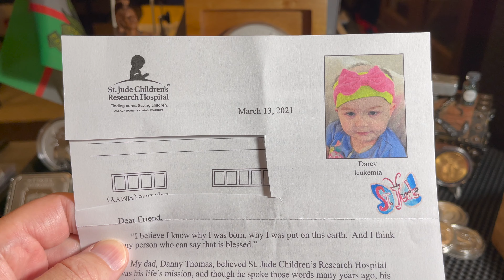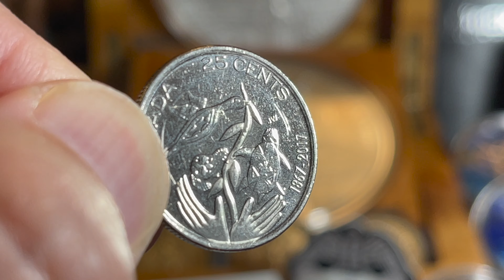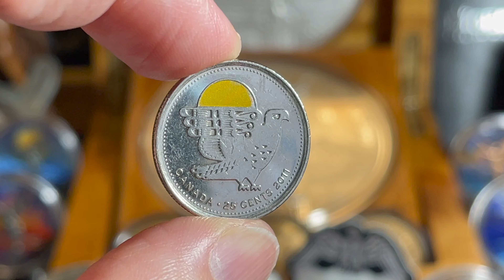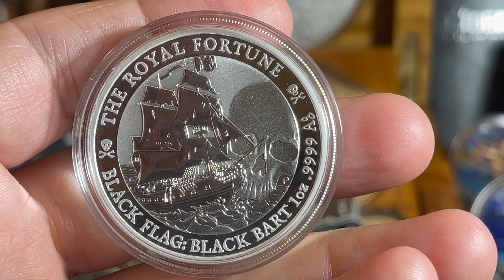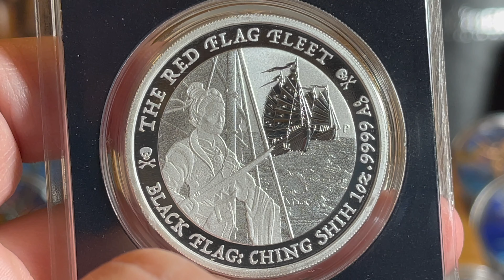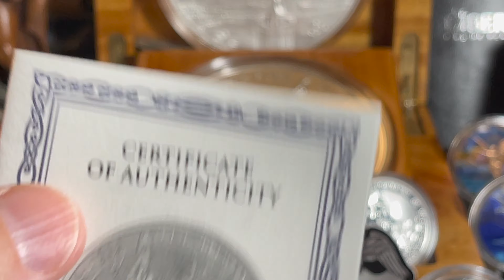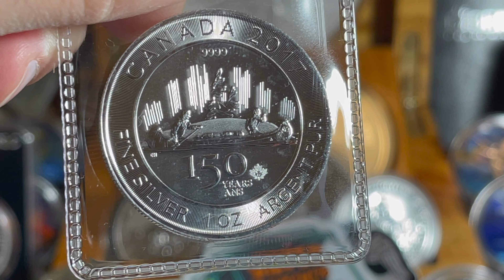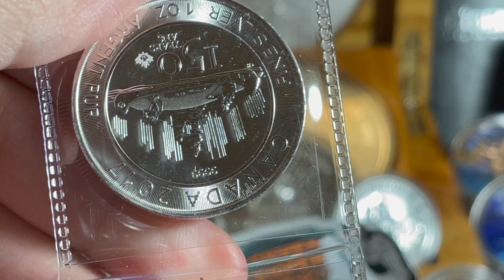💸Infinity QE Silver!!! Plus Black Flag, Allegories & More!!!🏴‍☠️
🌋Aloha everyone! Today we presented over 15 ounces of new Silver picked up this week!!! We started with the 5 oz Infinity QE silver round which is the first of "The Awakening Series".  Next we moved on to The Black Flag Series then the Allegories collection. The video concludes with a purchase from Silver Switch 176 consisting of five Canadian 1oz coins celebrating the 150th Anniversary of the Confederation Movement.  Channel mail this episode was Mailman AG and Miss Canadian Scrapper.

Coins presented in the video & mintages:
2011 Canada 🇨🇦25 cent Peregrine Falcon coin - 6,250,000 minted
2017 Canada 🇨🇦150th Anniversary 1 oz Silver Coin (5) - 250,000 minted
2017 Canada 🇨🇦25 cent Hope for Green Future coin - 20,000,000 minted
2019 Poland 🇵🇱Germania Mint Britannia Germania - 25,000 minted
2019 Poland 🇵🇱Germania Mint Columbia Germania - 25,000 minted
2020 Poland 🇵🇱Germania Mint Italia Germania - 25,000 minted
2019 Tuvalu 🇹🇻Black Flag Queen Anne's Revenge - 15,000 minted
2020 Tuvalu 🇹🇻Black Flag The Royal Fortune - 15,000 minted
2021 Tuvalu 🇹🇻Black Flag The Red Flag Fleet - 15,000 minted
2021 USA 🇺🇸The Awakening Infinity QE 5 oz Silver Round - 2,000 minted